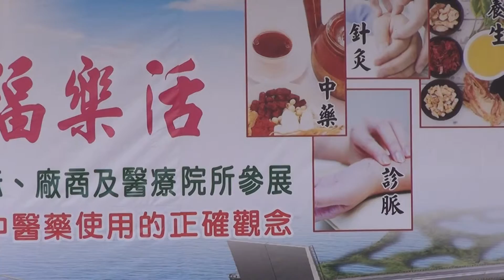馬光集團貴賓致詞 2015高高屏中醫藥博覽會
馬光集團貴賓致詞 2015高高屏中醫藥博覽會14
林武政  攝影